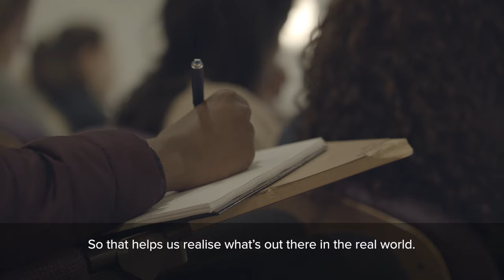Hospitality and Tourism Management: Postgraduate | University of Surrey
We are ranked 1st in the UK and 2nd in the world for hospitality and tourism management in the Shanghai Global Ranking of Academic Subjects 2022. We are also 1st for tourism, transport, travel and heritage studies in the Complete University Guide 2023. All of our courses offer a range of highly relevant areas of study to help with your career progression within your chosen industry. In addition, you can tailor your course to suit your career aspirations by choosing engaging optional modules and creating a thought-provoking dissertation.